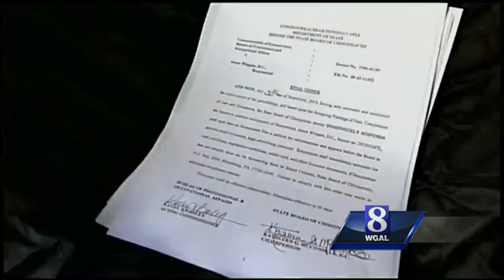Police search for patients of alleged phony doctor in Carlisle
Police are searching for the patients of Joann Wingate, a woman they say has been allegedly posing as a doctor and conducting phony physicals.